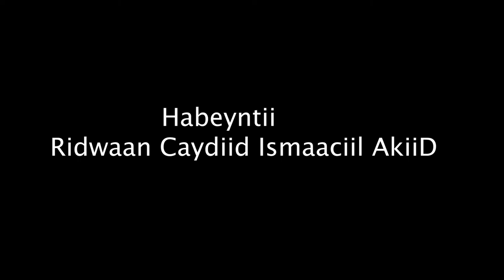Barnaamujka ''Madaxweyne ku xigeenka jsl Oo Ka Tanaasuley Gudomiyaasha Xisbiga Kulmiye''